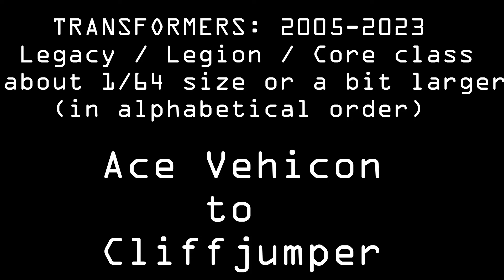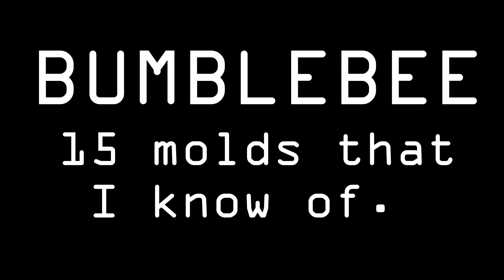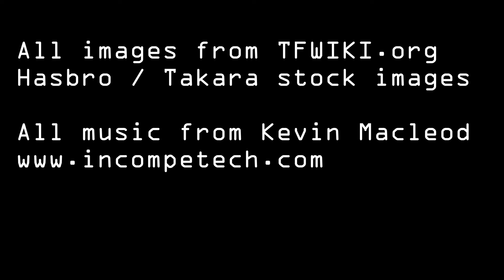Transformers: Ace Vehicon-Cliffjumper, 2005-2024 LEGENDS/LEGION/CORE, 1/64 scale alphabetical order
This video shows Ace Vehicon through Cliffjumper, in legends / legion / core classes.
These are at or about the size of a hot wheels or matchbox car.

ace vehicon 13
air vehicon 13
***air raid (repaint of soundwave) 08 universe*** left out, oops
acid storm (starscream) 13
airachnid 13
arcee (flamewar 08) 09, 11,  23
barricade 07, 18
battleslash / battletrap 18
beachcomber 08, 18
bisk 15
blackout 07 (reecoed as grindor and spinster, 09)
blades 09 (k mart)--redecoed as.
blight / rotgut 13
blurr 15
bonecrusher 07 (redecoed twice)
bouldercrash, infernac universe, 24
brawl 07 (redecoed as tankor)
brawn 08
breakdown (fallback) 11, 13
bluestreak 13
bomb burst 22 (CORE CLASS)
bumblebee,  bumblebee (bug) 18,   bumblebee (camaro) 18
cindersaur (retool of slash) 18
clampdown 15
cliffjumper 07, (tailgate) 11, 13   cliffjumper (bug) 18